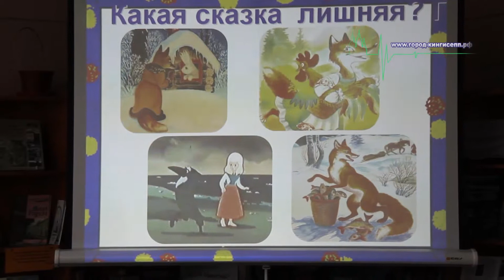Восьмое чудо света